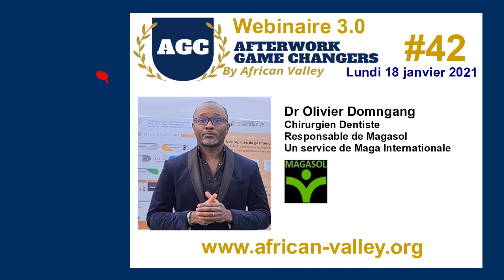AFTERWORK GAME CHANGERS - Nos rencontres du mois de JANVIER 2021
Vous trouverez ci-dessous, les documents ainsi que les liens de présentation dudit événement.

Pour s'inscrire, cliquez ci-dessous au connecting day Nigeria
UN EVENEMENT GRATUIT !